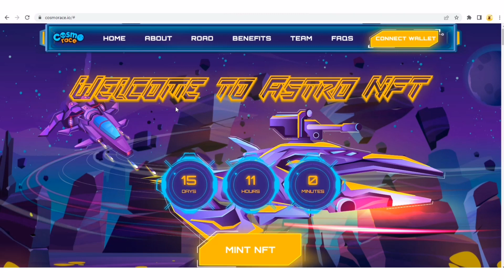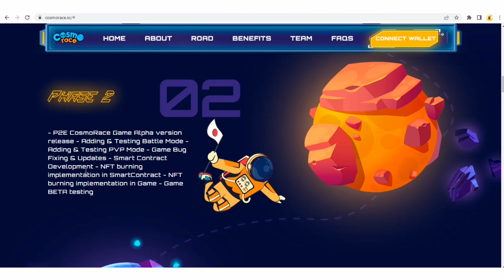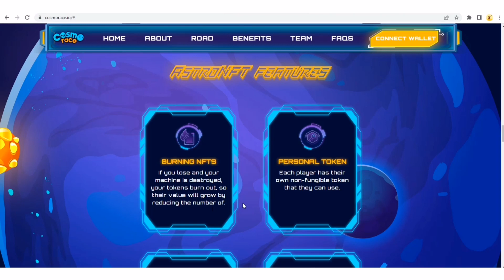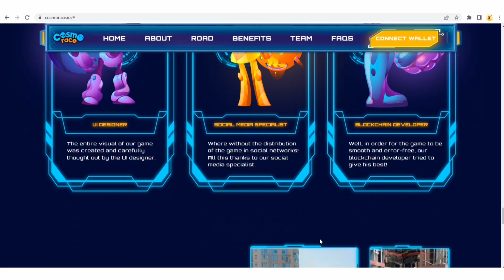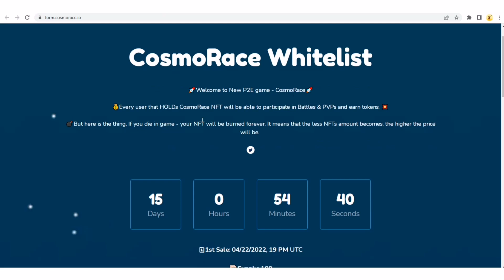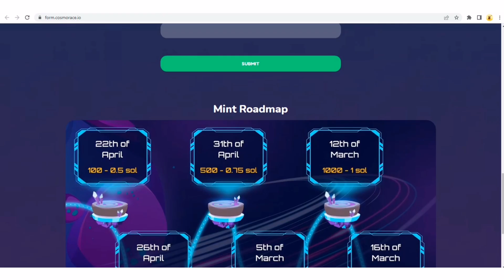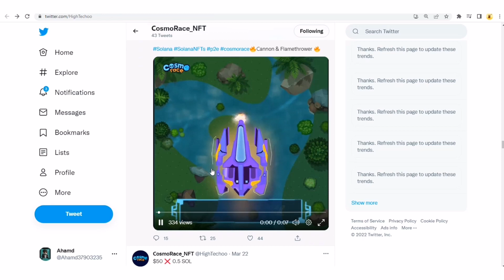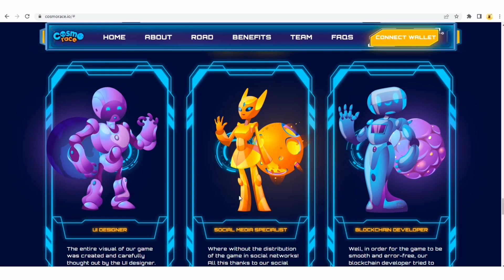UPCOMING PASSIVE INCOME SOLANA NFT READY TO MOVE 100X | PLAY TO EARN |COSMORACE| GAMING PROJECT 2022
CosmoRace NFT exclusive P2E Game with NFT burning. Only unique 10,000 unique NFTs. IF you lose in game - your NFT will be burned🔥.

1st Sale: 04/22/2022, 19 PM UTC

📦Supply: 100

💎Mint Price: 0.5 SOL

Whitelist Form Link

CosmoRace is an ambitious P2E game where users can drive a star racing car and destroy enemies while earning money for winning. In case of defeat (if your Racing Car is destroyed), your NFT burns out forever. This is an interstellar racing competition. Get Rewards in Crypto for every race and get special bonuses in while on Top of Leaderboard.

Official Links